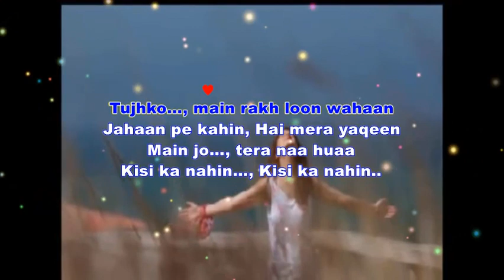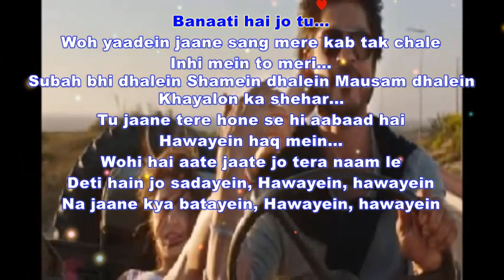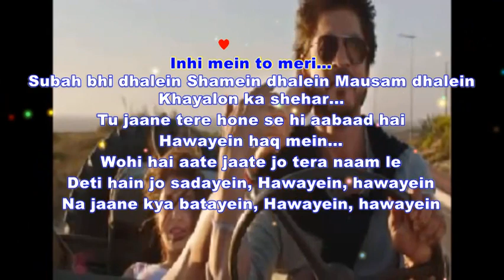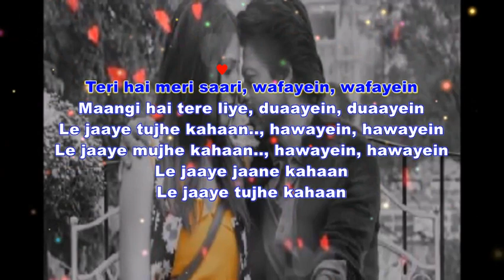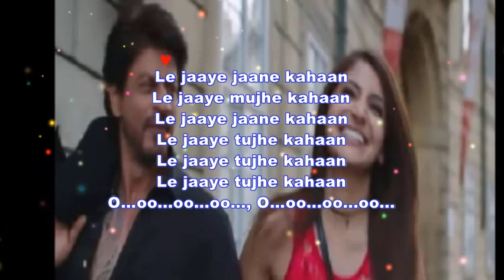Hawayein original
Song: Hawayein
Album: Jab Harry met Sejal
Singer: Arijit Singh
Lyrics: Irshad Kamil